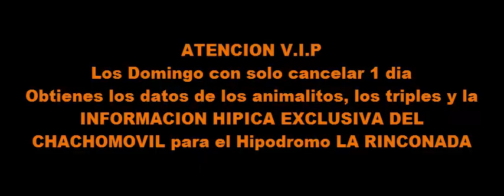DATOS GRATIS LOTERIA ANIMALITOS Y TRIPLES JUEVES 17 DE NOVIEMBRE 2022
Nuestra asesoría es para loto activo, loto rey, la granjita, triples en las loteria de zulia y chance